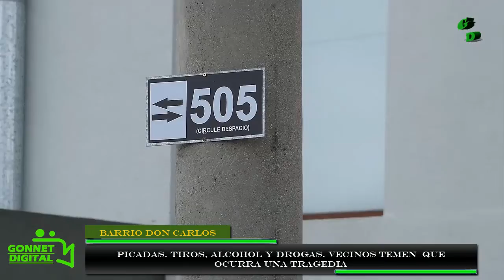Barrio Don Carlos: Denuncian picadas, maniobras peligrosas, alcohol, droga y enfrentamientos armados